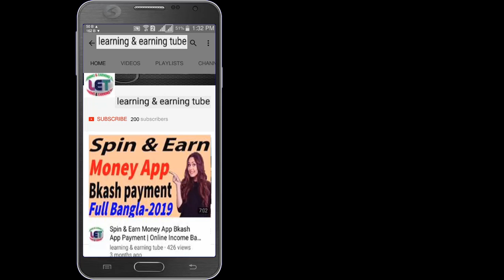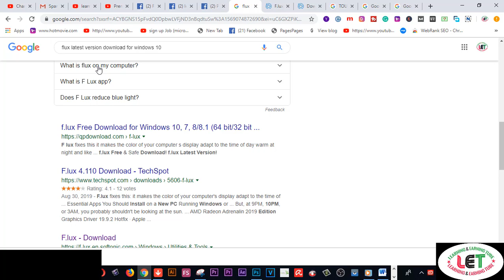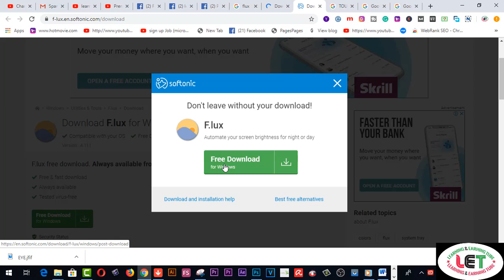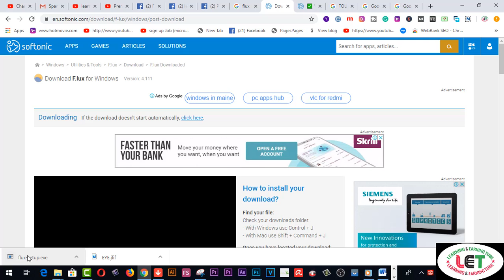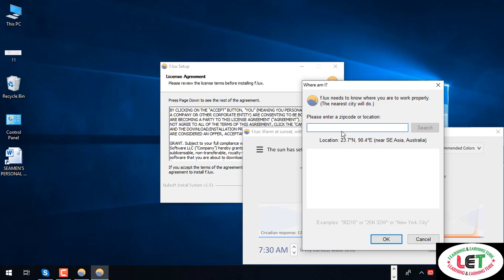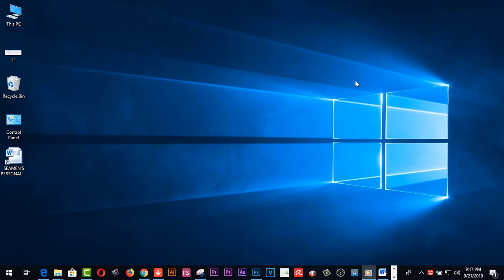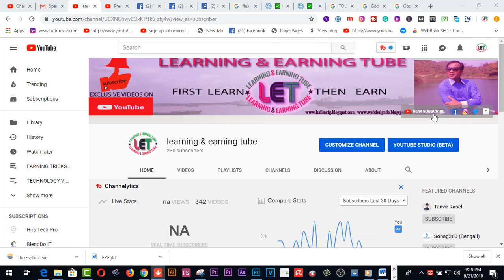How to save your eyes from screens easily?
Here you will find How to save your eyes from screens easily?The average person stares at various screens for ten hours a day. How does this affect our vision? Are screens causing permanent damage to our eyes? And most importantly, what can we do to improve our experience? In this episode of Gadget Myth-Busting, tech reporter Ashley Carman speaks with ophthalmologists and other experts to find out if - and how much - we're damaging our eyes.

2.  Facebook Group learning & earning tube
3. WEB DESIGN TUTORIAL & KNOWLEDGE:-

2.Earn more by Fiverr Gig Editing | How To Edit My Fiverr Gig Information ( update 2019)
3.Earn Daily $75 Dollars From Google Survey Full Bangla
4.singapore আইপি  নিজে  নিজেই চেক করুন - singapore visa IPA check MOM Updates 2019
5.Spin & Earn Money App Bkash App Payment | Online Income Bangla 2019
6. Earn and Hire from Bangladeshi site hirekoro.com সরাসরি ১০০% বিকাশ/ব্যাংক পেমেন্ট । *Must watch*
7. Brave browser থেকে মাসে ২২,০০০ টাকা আয় করুন, পেমেন্ট না পেলে আমি দিব
8. how to sign up on 4 Microworkers websites to earn More -2019
9. Upwork English spelling test (U.S version) answers 2019
10. Upwork English spelling test (U.K version) and Answers 2019
11. 2019 Upwork Readiness Test and Answers ( GET 5 out of 5)

12. ৯ টি সাইট থেকে ফ্রিতে সহজে লাখ টাকার আর্থিক অনুদান নিন । পেমেন্টঃ পেপাল ও ব্যাংক
৯ টি সাইট থেকে ফ্রিতে সহজে লাখ টাকার আর্থিক অনুদান নিন ।
13.9 free trusted sites for selling Logo-2019 II Amazing sites for selling logo
14. KajKey.com -থেকে-আয়-করবেন-যেভাবে II how to earn by BID on KajKey.com
15.10 best & free fundraising websites for all-2019 II fundraising websites